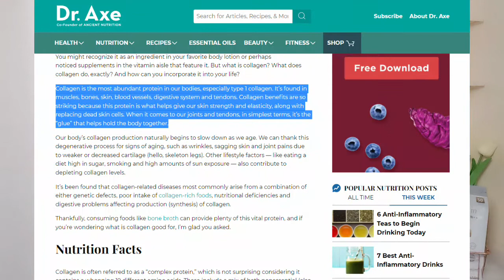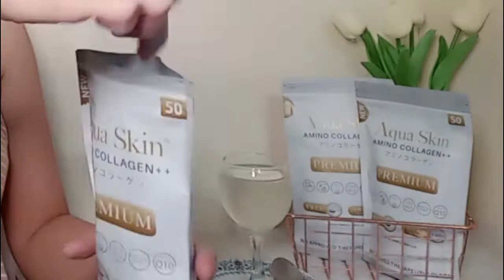AQUASKIN AMINO COLLAGEN Review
Happy new year mga ka-momAYs!
Mommy AY is back with another product review.

ALL insights that I gave you in this video are all based on my research and own experienced. And remember, some products may work for you but not for me OR may work for me but not for you SO let's not fight HAHA.